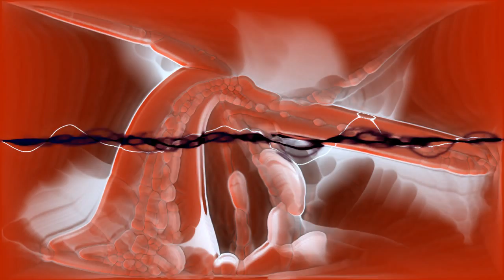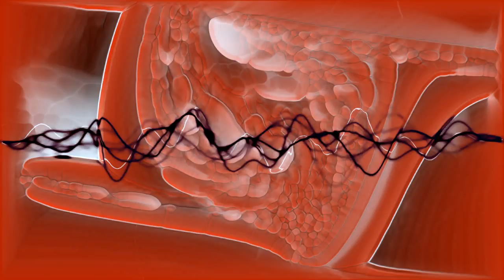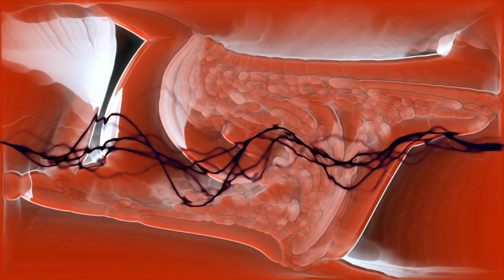Plaid - Saladore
off Digging Remedy, 2016